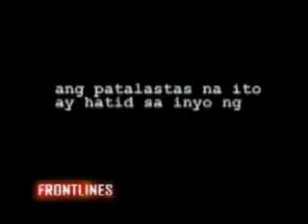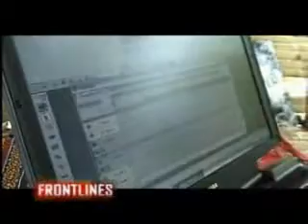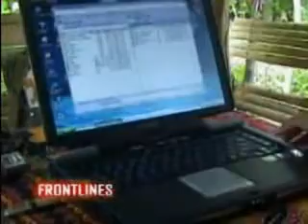New Peoples Army Story Part 2-Communist Party of the Philippines